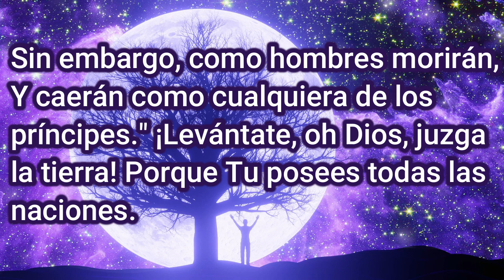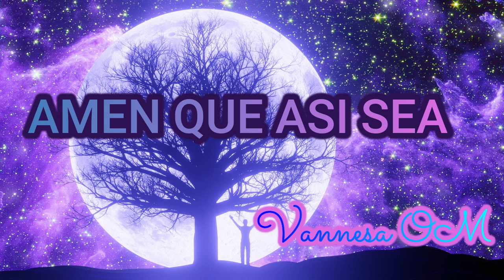Salmo Para el Exito /en la mision de uno mismo vannesaom ritual para el exito/exito y prosperidad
Salmo Para el Exito /en la mision de uno mismo vannesaom ritual para el exito/exito y prosperidad y dinero
Vannesa OM Facebook

Link del grupo de telegram de Angeologia y metafísica